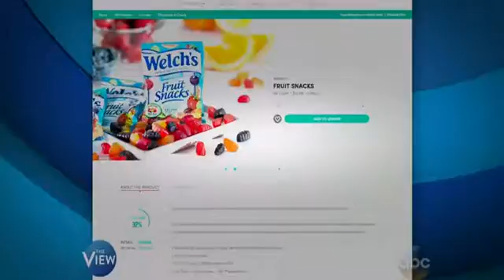NEWW!! On The View August 9 2016: How Big Of An Age Gap Is Too Big In A Relationship